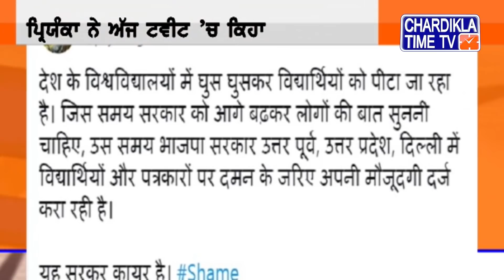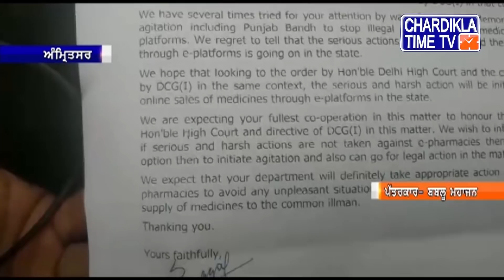Punjabi News | Afternoon Punjabi Khabra | 16 December 2019 | Chardikla Time Tv